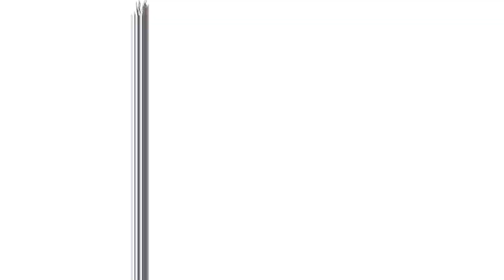57 Rajd Barbórka 2019 - Rowiński / Tokarska - Skoda Fabia Evolve | MaxxSport